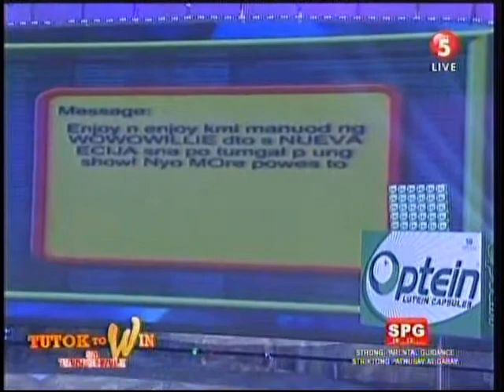Liwayway - Wowowillie May 24, 2013 Tutok to win MESSAGE:)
Click 480p for higher quality.